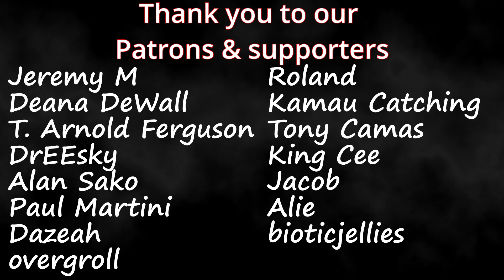APink "Pink Christmas" (Official Music Video) | Couples Reaction!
Link to Apink official Youtube channel

Timestamps**
Intro(0:00)
Reaction(0:25)
Review(5:22)